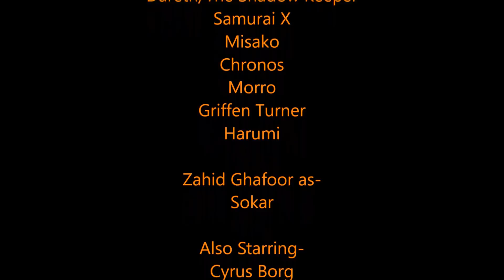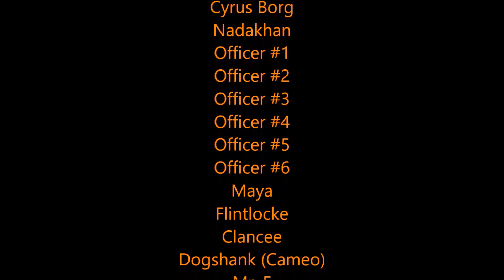Lego Ninjago Shadows Episode 141- Final Wish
Thank you to everyone for Watching! Make Sure to comment down if you liked the Video.